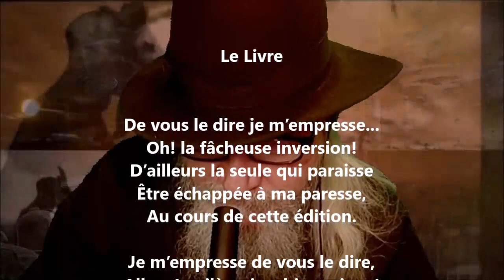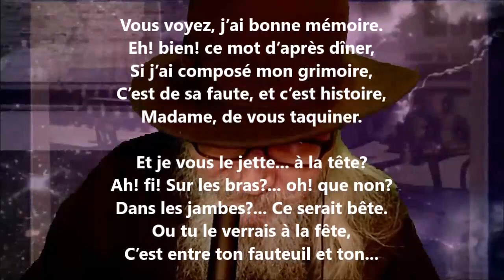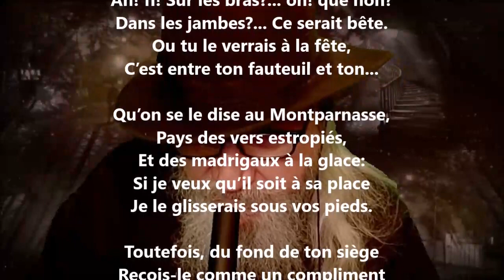Le livre - Germain Nouveau lu par Yvon Jean